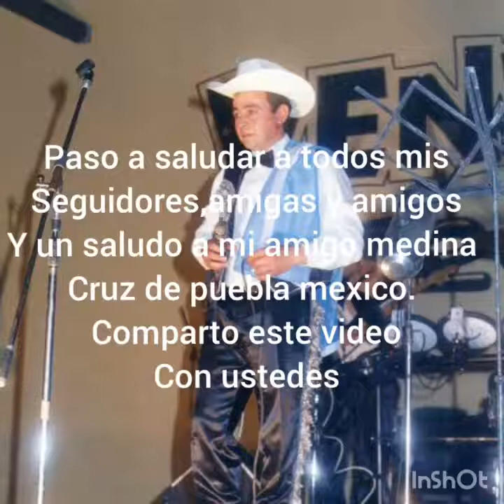Sergio muñoz. En vivo